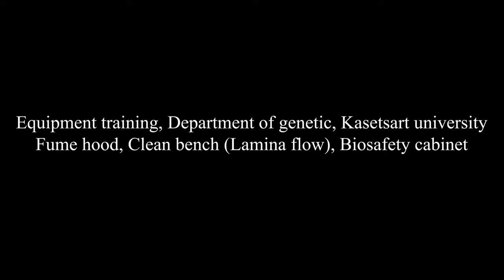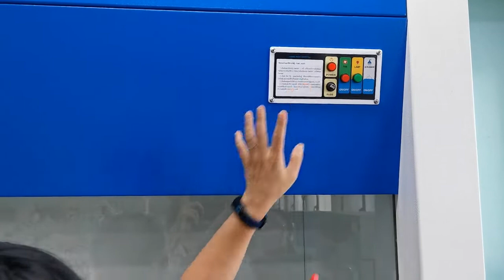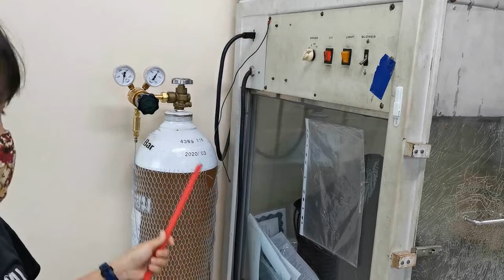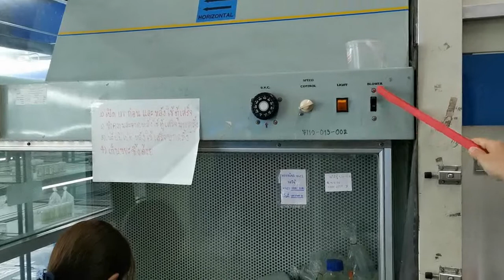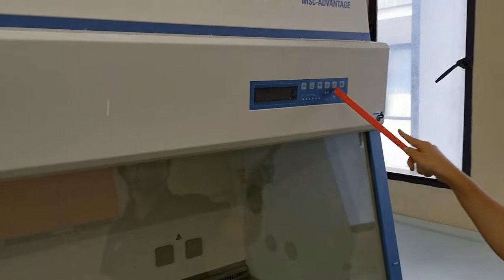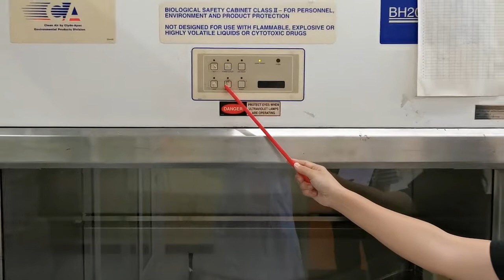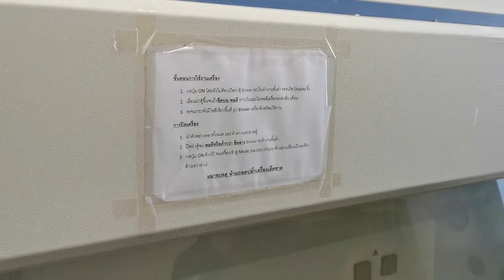สาธิตการใช้ chemical fume hood และ laminar air flow